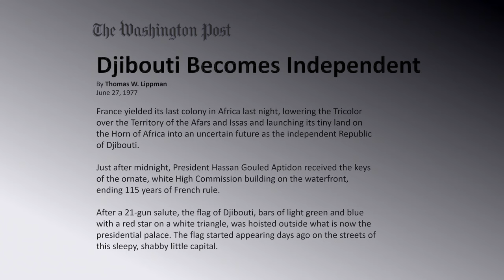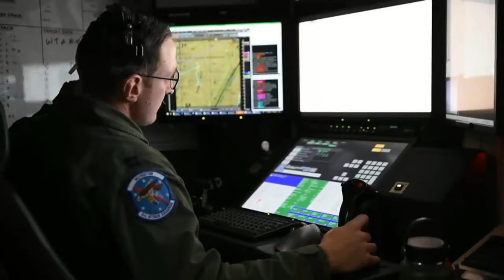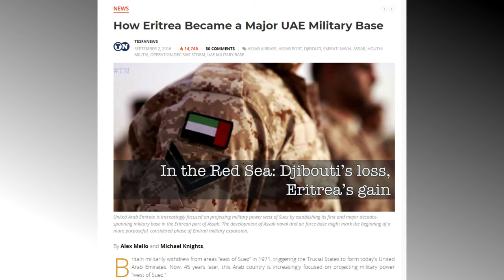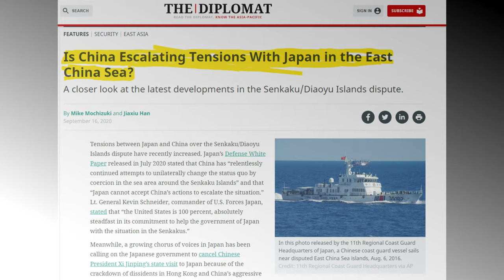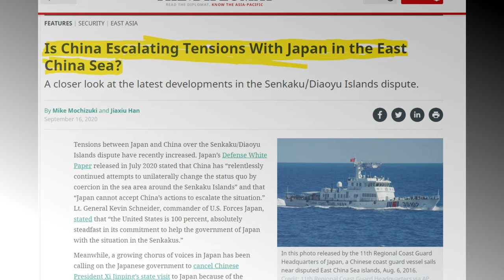Foreign Military Bases Spread all over Africa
In recent years, there has been a surge in the presence of foreign militaries in Africa. Why are so many militaries interested in Africa?

Driving ambition
Valley Sunset